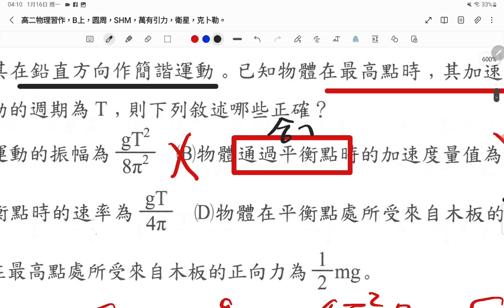0116錄影，高二自然，物理，習作，圓周，SHM。